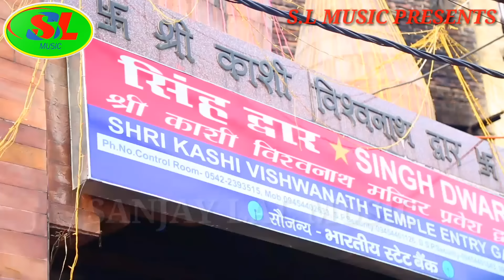New kawar bhajan,पिया के भांग बासी धारा देहलु खासी,Piya ke bhang basi dhara dehli khasi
Sanjay lal music ,Piya ke bhang basi dhara ,dehli  khasi "a letest New bhojpuri kawar geet 2018 ,Song by Sanjay lal yadav
Tittle :-Piya ke bhang basi dhara dehli khasi
Album :- Savan me ghabra piya ke bhang basi
Singer:- Sanjay lal yadav
Writer :-Kush LAL
Logo:-Sanjay Lal Music

 Music Director :
# Video Director :-
# Special Thanks :-
Contact Person :- Priyesh Yadav (Sanjay Lal Music ) 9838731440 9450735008

Sawan me gaura  dhara Dehlu khasi Piya Ke Bhang Basi  bhej Dehlu kashi. Man kare Devaghar me rahi barho masi
khiyake bhang basi bhej Dehlu kashi.B handiya  dhaturva ke bhogna lgavti .Ganja je maltu t chilam chadhati  piya Dhara.Dehlu khasi savan

अगर आप Bhojpuri Vidio को पसंद करते हैं तो

Notice : अपना एल्बम बनवाने या रिलीज करने के लिए सम्पर्क करे : 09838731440

Logo : SL Music
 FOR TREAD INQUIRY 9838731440